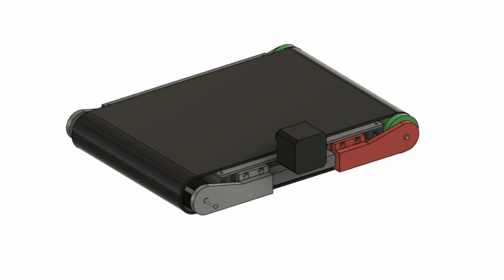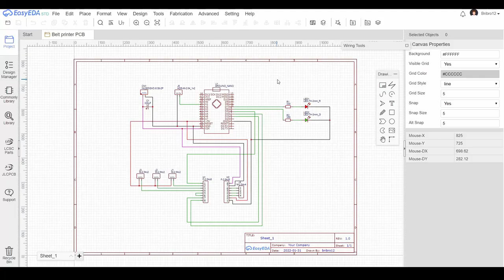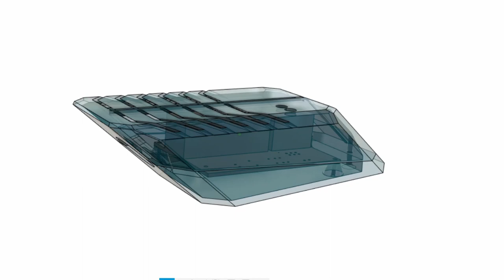Delta belt 3D-printer for automated series production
I needed a way to print a lot small parts (cable chain pieces) fast and preferably in an automated way, so I build this modular delta belt 3D-printer for (small) automated series productions. It combines the best of both worlds, the speed of the delta printer and the automation of the conveyor belt.

This design is mainly focused on series production (print a lot of parts in an automated way) and not so much on continuous printing (print very long pieces). The main reason for this is that for continuous printing the head needs to be tilted 45 degrees, which requires a lot of hardware changes to be made to the printer itself. With this design you need to make exactly 0 changes to the hardware and even the firmware of the printer (FLsun Q5 in my case). The belt is designed to be completely modular.

Timestamps:
00:00 Intro
00:19 Mechanical design
00:34 Manufacturing
00:48 Assembly
01:40 Glue strength testing
02:18 Belt fabrication
02:55 Initial testing
03:16 PCB design
03:49 PCB assembly
05:24 Bed leveling
05:45 First print
06:17 Small series production
07:15 Timelapse
07:32 Assembly
07:46 Outro

For use and licensing of this song, please contact Catalyst Belgium.